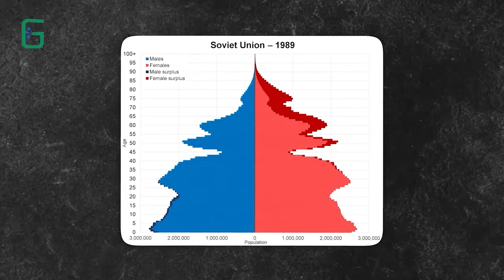12 Photos Smuggled Out Of Russia!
12 Photos Smuggled Out Of Russia!
🔍 Unveiling Russia's Hidden Secrets: 12 Shocking Photos Smuggled Out of Russia 🇷🇺

Russia, a country with vast landscapes, rich history, and endless intrigue, has always been a place of mystery. But recently, some shocking photos have surfaced—smuggled out at great personal risk by an anonymous source. What do these images reveal? And what secrets are hiding behind Russia’s wall of secrecy? 🕵️‍♂️

From political rebellions to ghost towns frozen in time, and even secret palaces... this video uncovers 12 of the most jaw-dropping photos smuggled out of Russia! 📸✨

🔴 Number 12: General Yevan Progan
Caught in a rare, almost comical moment, this powerful figure behind the Wagner group is seen in a light you've never imagined. What led to this unexpected capture? 👀

🏚️ Number 11: Frozen Ghost Towns
Beyond Russia’s skyscrapers, haunting ghost towns in the icy Arctic North tell chilling stories of a dark past... ❄️

🏰 Number 10: Putin’s Secret Palace
Lavish, luxurious, and hidden from the public eye—over 100 leaked photos reveal an astonishing secret palace. How does this impact the man behind Russia's power? 💰🤯

⚓ Number 9: Burning Russian Submarine
A devastating attack on the Russian Navy, caught in photos. What aren’t officials telling us? 🚨

🏙️ Number 8: Zarne – Russia’s Secret City
Zarne, a city still hidden from the world, captured in photos. What’s really going on behind those closed doors? 🔐

TIMESTAMPS⏱️:
02:12 putin secret palace
03:36 zarechny Russia
04:32 Vladmir Putin Daughters
05:28 Putin's Secret train
06:09 Photos of young Putin
07:33 Holodomor

GyanPost is all about history of Universe,Current Affairs, Discovery,Education,Facts ,Ancient History it helps you to gain knowledge .

This Is Why You Can’t Go To Antarctica,What Happened To The Nautilus?,Apple’s New Computer Will DESTROY The Entire Industry!,Tucker Carlson's Latest Revelation,ISRO Chief Says Aliens Are There in the Universe